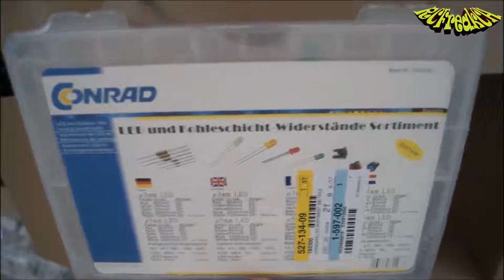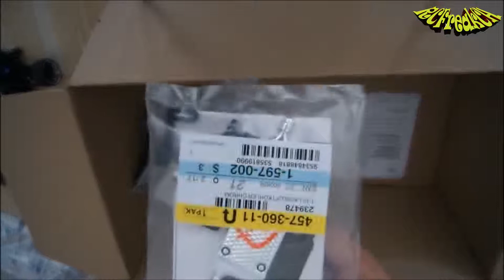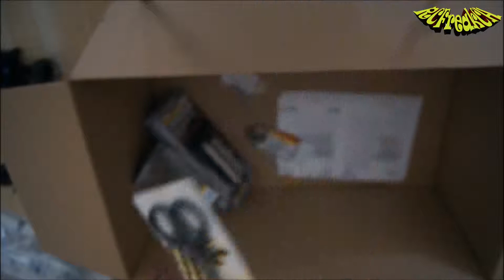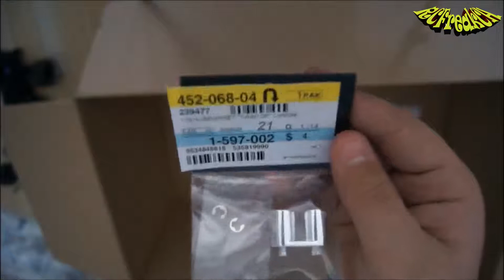Mega rc unboxing [Full HD]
heute ein Mega Unboxing